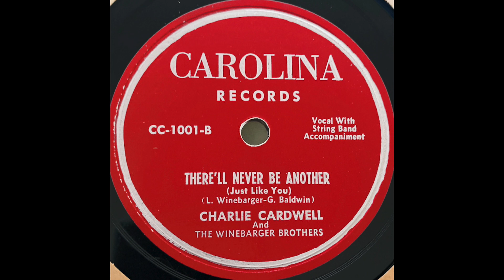Charlie Cardwell And The Winebarger Brothers - There’ll Never Be Another (Just Like You) - 1953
Carolina CC-1001. Flip side is “My Broken Heart.” Song composed by L. Winebarger and G. Baldwin.